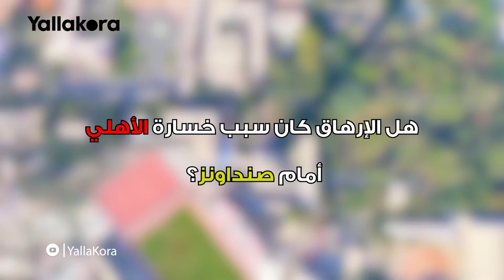"كده كده هانفوز ونصعد".. آراء جماهير الأهلي في التأهل من دور المجموعات بعد الخسارة أمام صنداونز